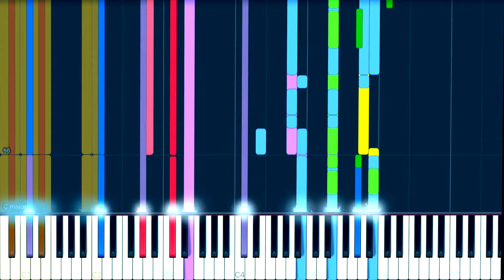Epic & Romantic Piano/Orchestral | Come With Me - Original Song by Fullmetal Pianist (Synthesia)